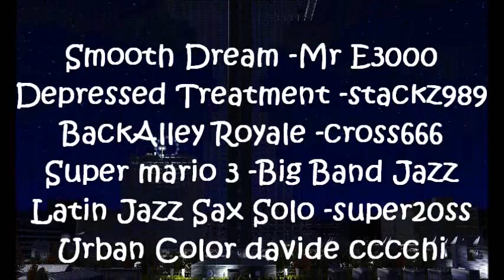Jacks City Park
!! Jack's city park !!
I have a video of the monorail ride that goes round it should I post it?

this park took me a ages to make but after a lot of hard work its finished.
I had a trip down to London a wile ago where I took lots of pictures of buildings. when I got back I started to try and recreate them to improve my building techniques after building several of them I decided to turn it into a city park and this is the result

what's in the park ? :
- there is a 180m tower in the middle with a ride and rollercoaster at the top
- there are 12 skyscrapers and some of them have rides on them
- some rows of smaller houses one of them was the hotel I stayed in
- a McDonald's
- a multi story car park at the back
- and some small parks / gardens / orchards too

 there is a monorail and 3 rollercoaster's in this park:

monorail
excitement - 4.92 (medium)
intensity - 0.45 (low)
nausea - 0.11 (low)

The Golden Angel
excitement - 8.50 (very high)
intensity - 4.42 (medium)
nausea - 3.11 (medium)

Dijon
excitement 7.74 (very high)
intensity - 8.05 (very high)
nausea - 4.40 (medium)

On Top Of The World (the one on the top of the tower)
excitement - 8.77 (very high)
intensity - 8.57 (very high)
nausea - 4.40 (medium)

I give thanks to Alloria as he is the most helpful RCT3 creator on the web and I couldn't have done it without him
no custom scenery was used in this project
thank you to people who read this !